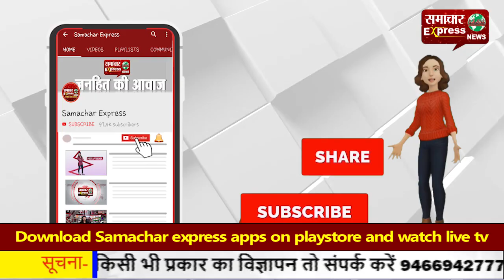मुरादाबाद में मजदूरों से भरी वैन को पिकअप ने मारी टक्कर—चार की मौत